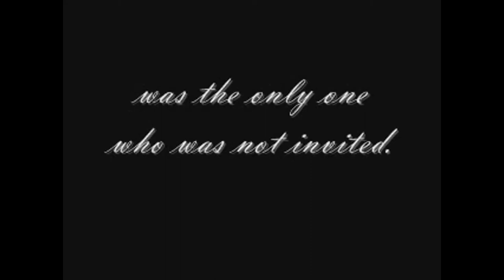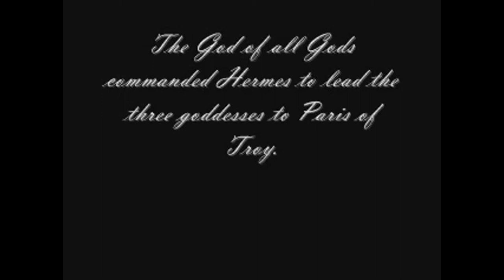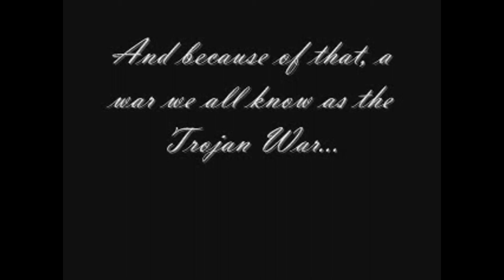The Marriage Feast and the Bribery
This short film shows us how the Trojan War really started.

The Nypmh Thetis and the mortal Peleus fell in love with each other and soon got married. The Marriage feast was undeniably merry but because of Eris' disagreeable nature she was the only goddess not to be invited to the wedding of Peleus and Thetis. When she turned up anyway, she was refused admittance and, in rage, threw a golden apple among the goddesses inscribed "To the fairest of them all." Three goddesses laid claim to the golden apple, and in their rivalry brought about the judgement of Paris which led to the Trojan War.

Group Two:
Shaira Ocampo as Thetis
Alexis Jordan Torres as Paris

"Borrowed" Cast:
Kharissa Choenelle Lumanug as Hera & Eris
Ramah Joyce Yabut as Aphrodite
Ricalyn Miranda as Athena
Joseph Aljon Dee as Peleus

Video and Program Manager:
Krissel Diane A. Cortez